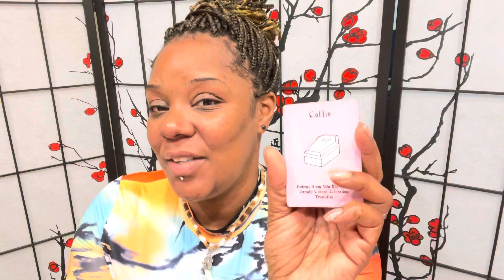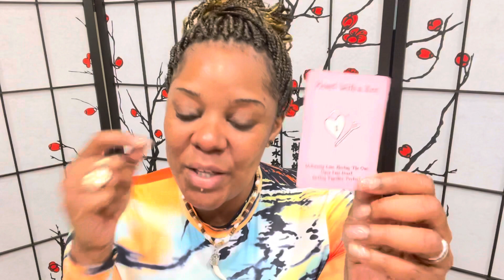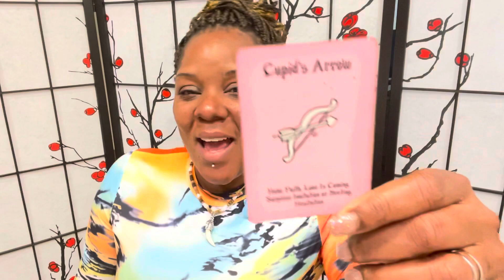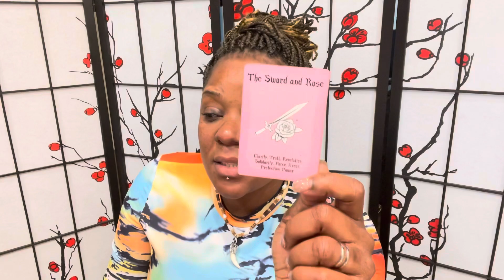SCORPIO ♏️| SO MANY OPTIONS IN LOVE COMING YOUR WAY